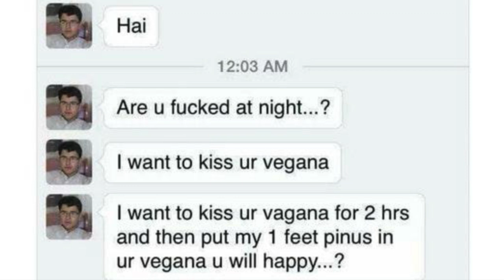show bobs and vagene - From 'Quora: The Musical' [TBWCS!]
- we are otherwise prisoners of The Algorithm... cheers x